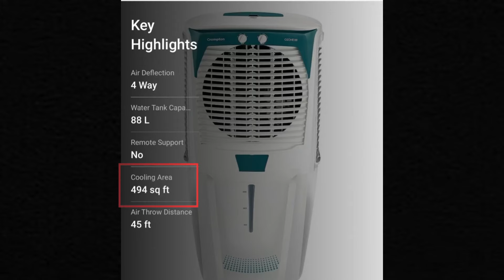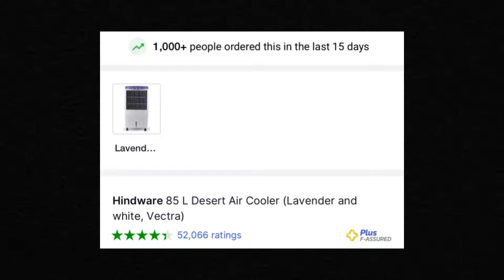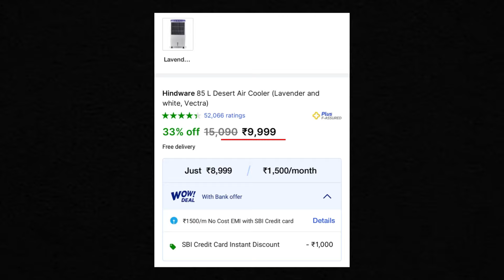Summer Sale Best Desert Air Coolers🧊Under ₹10,000 in 2024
Bajaj DMH 90L Neo Cooler

Hindware Vectra 85L Cooler

Crompton 88L Desert Cooler

Top 3 Personal Air Coolers Under 5,000👇

Bajaj PX 97 TORQUE 36L

Bajaj PMH 25DLX 24L